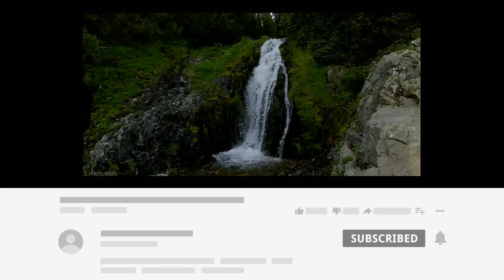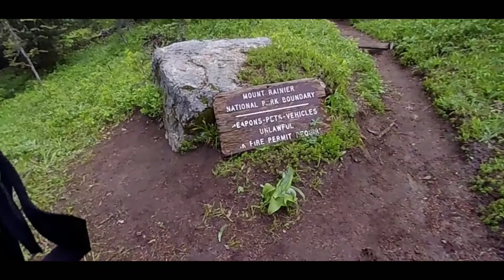PCT 2019 Ep.22 Beautiful Yakima & Goat Rocks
shungshungtv#61

Pacific Crest Trail 2019 ep.22 Day 72-78
PCT 2251mi - 2391mi WA

모기와의 전쟁?이 아니라 이젠 대화를 통한 협력관계로 성장시켜 보려 노력해 보는 중이구요. ㅋㅋㅋㅋ
그 와중에 워싱턴의 급경사 오르막에 지쳐 쓰러질 찰나...심신의 피로를 싹 풀어주는 세상 멋진 풍경을 보게됩니다.
Yakima Reservation 그리고...
Goat Rocks!
같이 감상 하시겠습니다. ㅎㅎ